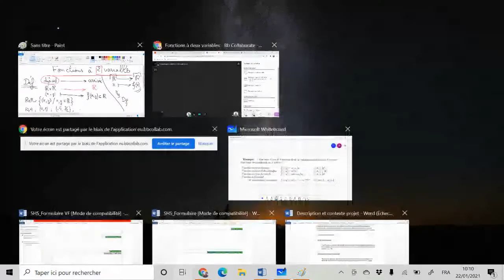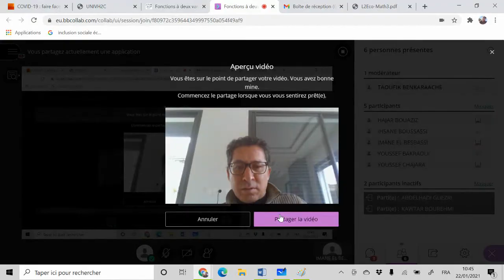Analyse Mathématique S1 économie : (Fonctions à 2 variables)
Analyse Mathématique Semestre 1 "économie" (Séance 3 : Fonctions à deux variables) Pr Taoufik Benkaraache.